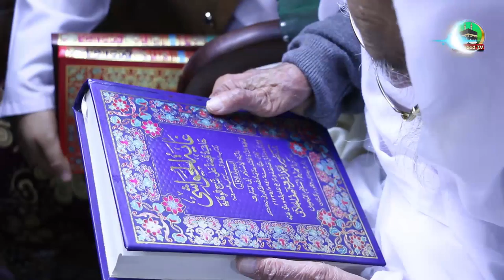Peer Rahmat Kareem | Dora Jamia Kareemia Ghafooria KPK | Highlights | Dr Ashraf Asif Jalali